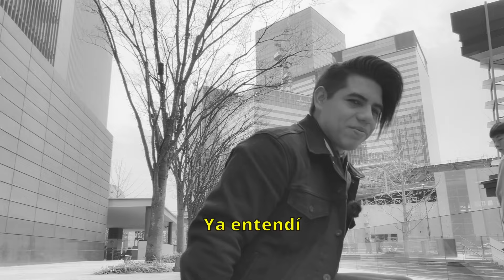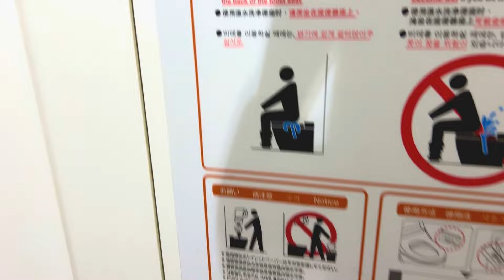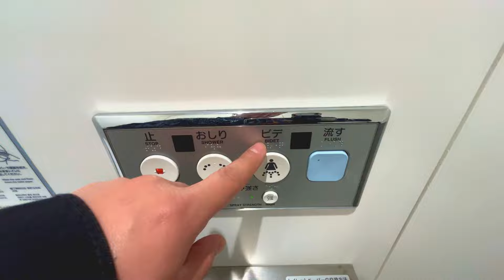DEJA DE COMETER estos ERRORES al viajar a JAPÓN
Si buscas los mejores consejos para viajar a japon por primera vez o simplemente quieres consejos para tu segundo viaje a japon, no te pierdas este video lleno de tips para viajar a japon.

Te enseñaremos desde que hacer antes de ir a japon y lo que se necesita para viajar, por supuesto también les daremos tips de turismo barato y tips para aprender japones.

Si viajar solo a japon o viajar con poco dinero es lo que te mueve, no pasa nada, tenemos los mejores consejos y tips japon 2024.

No son 20 consejos para viajar a japon pero si son tips muy útiles que probablemente te van a servir.

En Mexta Gustando Japon nos dimos a la idea de realizar la siguiente investigación.
Acompañemos a este regio en japón a descubrir la cultura japonesa.